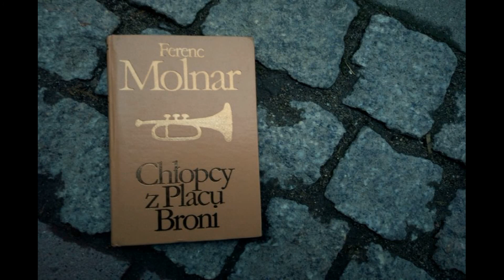Chłopcy z Placu Broni - Ferenc Molnár rozdział 9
Czytanie bajek, baśni i lektur.
Chłopcy z Placu Broni - Ferenc Molnár
Lektura szkolna, która przedstawia heroiczną walkę grupy chłopców o "Plac Broni".